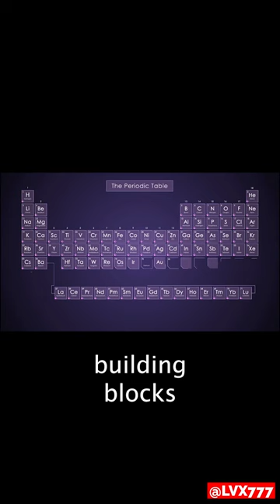Every Witch's best friend, the ELEMENTALS | Magus Spirit Index 004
Magus Spirit Index: Entry 004. Elementals
Elemental spirits are the closest entities to us, as they facilitate our expression in all dimensions.

Our bodies are composed of the elementals, just like ALL of matter is composed of the elementals.
Consciousness is the only thing not composed of the elementals.

Remember what I taught you about PURUSHA and PRAKRITI...

Be sure to watch this next!

If you're ready to unlock your subconscious mind and learn the truth about magick, enroll in my class today: